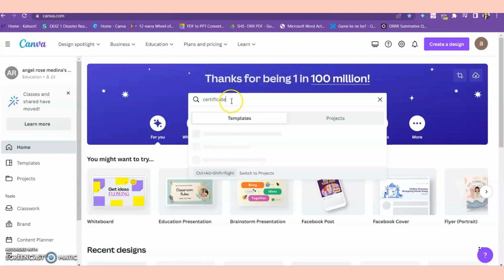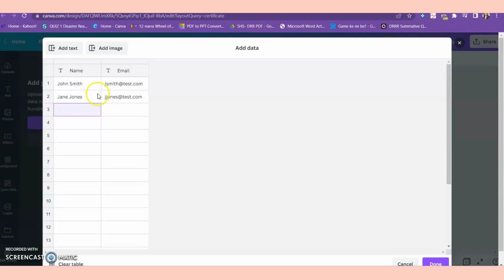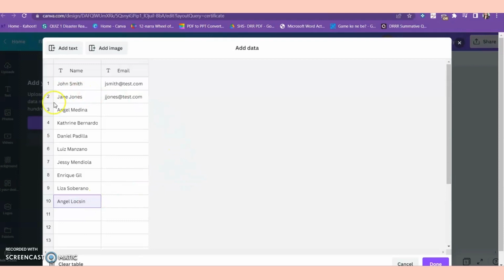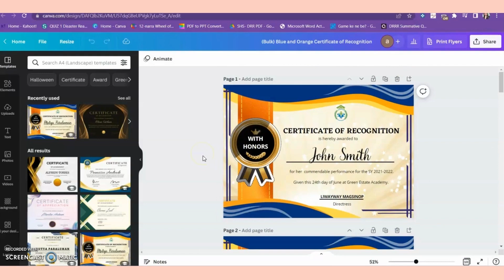How to Create Bulk Certificate in Canva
Paano gumagawa ng maramihang certificate gamit ang Canva
PS: Sorry for the loud background music, Hnindi ko na nalower volume..hihi